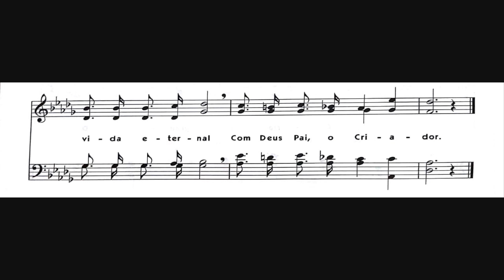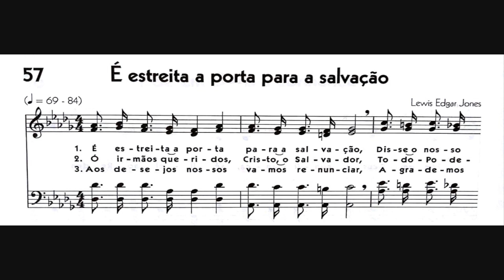Hinário 5 CCB - Hino 057 - É estreita a porta para a salvação - Strings - Teclado Yamaha PSR S670